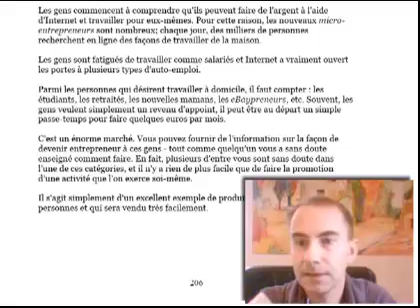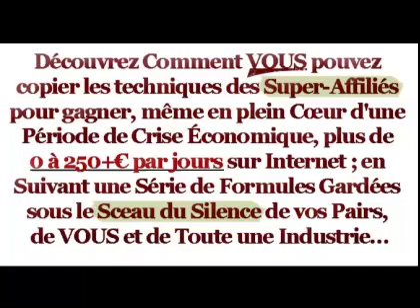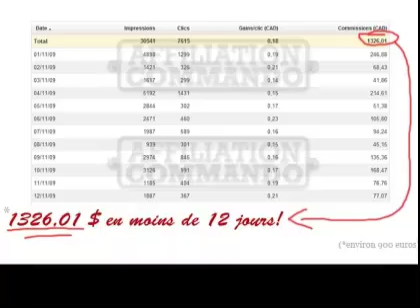affiliation commando.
Pour recevoir les 3 commandements et la vidéo gratuite cliquez sur ce lien
Découvrez toutes les meilleures astuces pour devenir un affilié performant, affiliation commando Un système de A à Z qui peut faire littéralement décoller votre business sur Internet! affiliation commando vous donne Les 3 règles d'or que vous devez respecter systématiquement si vous voulez réussir en ligne avec les programmes d'affiliation. autrement, vous ne gagnerez aucun centime.